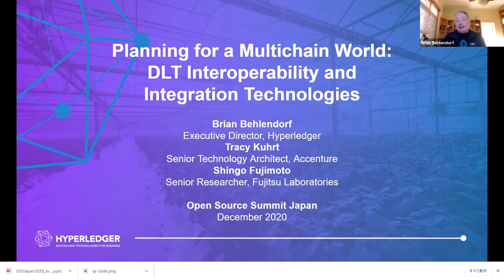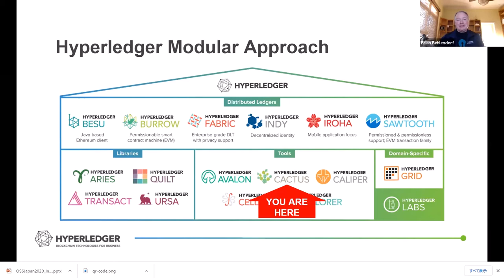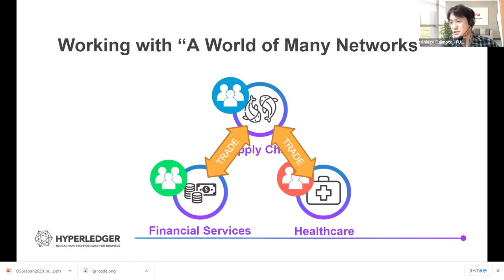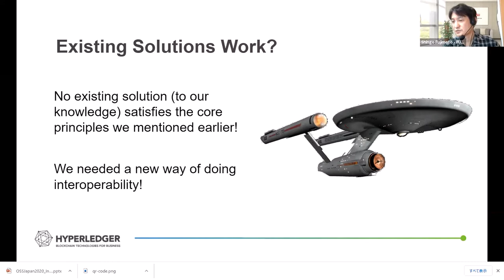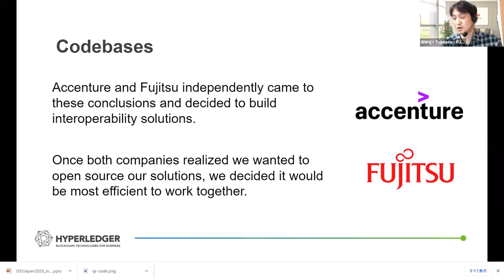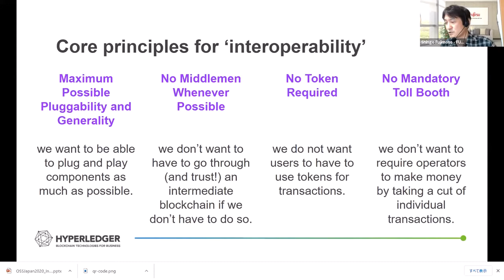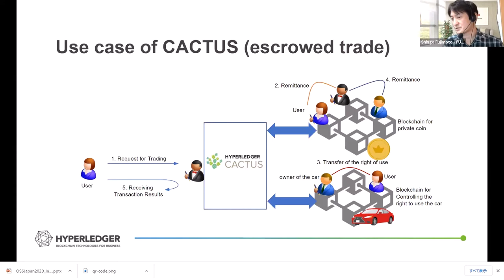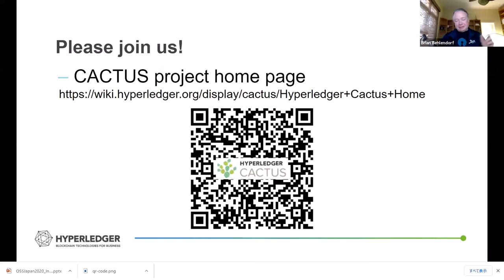Panel Discussion: Planning for a Multichain World: DLT Interoperability and Integration Technologies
Panel Discussion: Planning for a Multichain World: DLT Interoperability and Integration Technologies - Brian Behlendorf, Hyperledger, Linux Foundation; Tracy Kuhrt, Accenture & Shingo Fujimoto, Fujitsu Laboratories